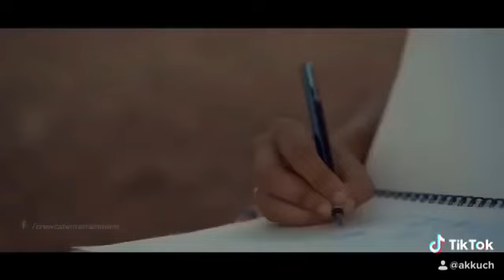Konjum penne neelanilavath tiktok